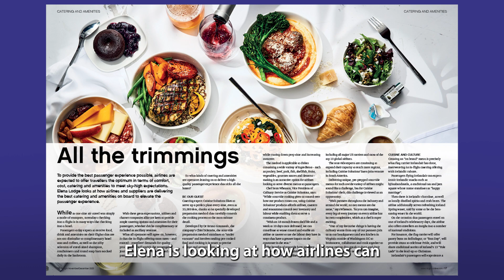Welcome to Inflight Digital Magazine - November/December Edition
Editor Satu Dahl breaks down what to expect from our final edition of the year. This is not one to be missed!

Features:
Operator profile: Emirates
Catering and Amenities
FlightPath 3D
Electronic flight bags
Connectivity